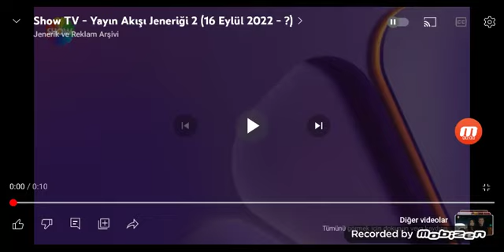Show TV Yayın Akışı Jeneriği (Mor 2023)